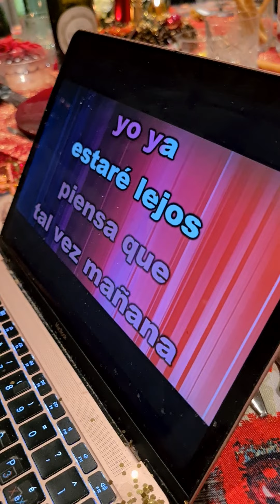Diana canta anche in spagnolo... Mica... 😂 😂 😂